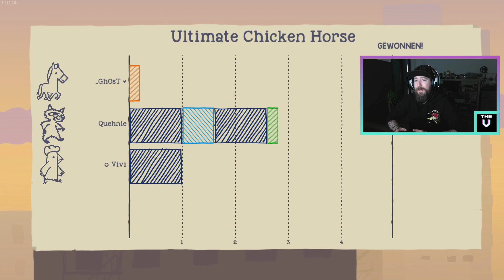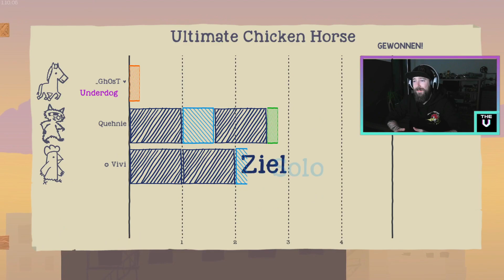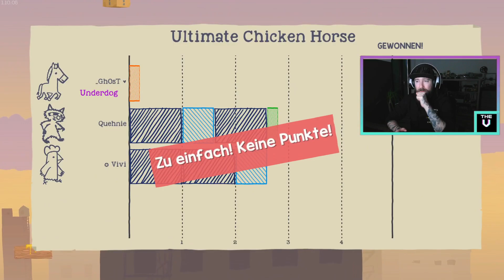Das darf doch nicht wahr sein 🙈 | Ultimate Chicken Horse ● Let's Play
Ultimate Chicken Horse ist ein Jump’n’Run-Spiel, bei dem du und deine Freunde während des Spiels das Level baut und tödliche Fallen platziert, um dann das Ziel zu erreichen. Wenn du dies schaffst, deine Freunde aber nicht, dann erhältst du Punkte!

Ultimate Chicken Horse German Full Game Deutsch Let's play by The V
‐ ‐ ‐ Ultimate Chicken Horse Deutsch - Let's Play Ultimate Chicken Horse Deutsch
German/Deutsch Walktrough Gameplay
Let's Play - Ultimate Chicken Horse Deutsch Gameplay with Commentary (German/Deutsch)